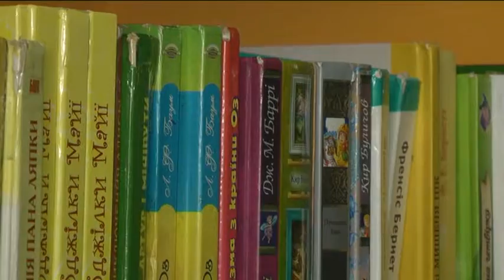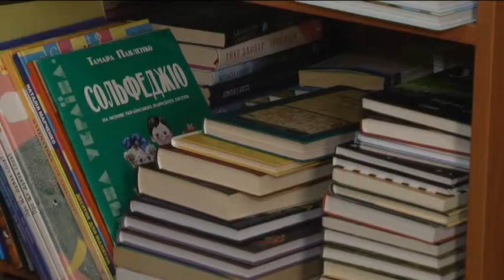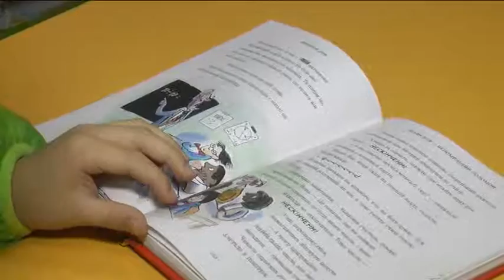2 квітня — Міжнародний день дитячої книги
2 квітня — Міжнародний день дитячої книги

Наразі загальний книжковий фонд дитячої обласної бібліотеки ім. Франка нараховує близько 120 тисяч книжок. Фонд у книгозбірні постійно оновлюють, розповідає заступниця директорки бібліотеки Ірина Рудковська. Щороку на закупку тут витрачають 400 тисяч гривень з обласного бюджету. У міжнародний день дитячої книги до бібліотеки всім 4 класом завітали учні 20 вінницької ЗШ. Так у школярів розпочалося навчання після канікул.